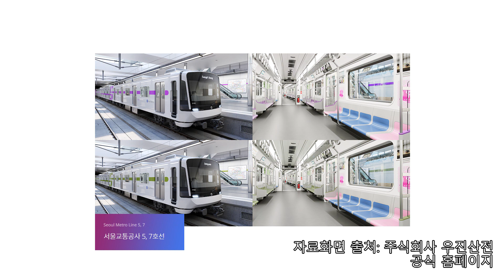서울교통공사 5호선 구동음 (여의나루-마포)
우진산전에서 제조한 서울교통공사 W507편성 구동음 입니다. 녹취 구간은 여의나루-마포 입니다
이 차량은 부산교통공사 1000호대 2세대 전동차 2차 도입분처럼 도시바 VVVF-IGBT(PMSM)모터가 들어갔는데 중형전동차인 부산교통공사 1000호대 2세대 전동차 2차 도입분보다는 좀 더 정숙했던걸로 느껴졌습니다